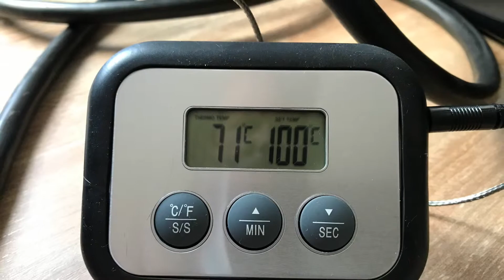happy camper: Einkochen für Camping-Saison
Einkochen für Camping Saison 2019